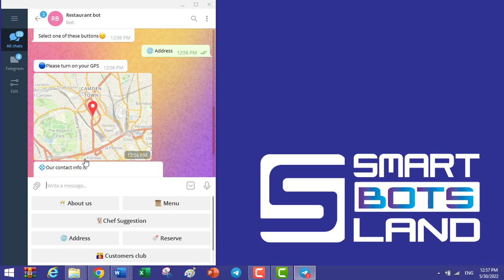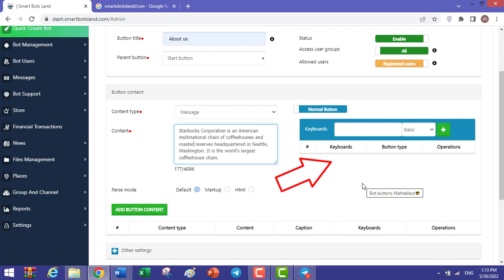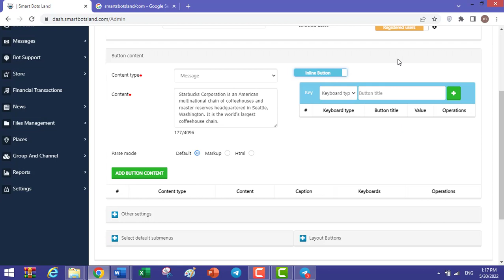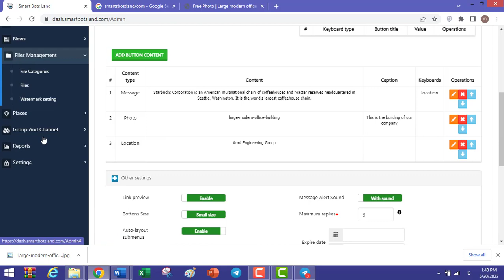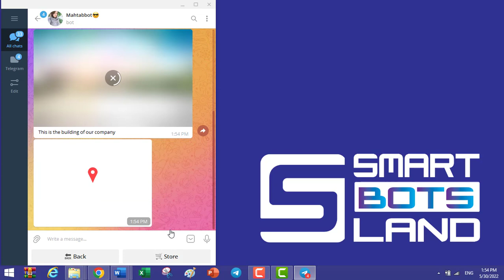How to create Telegram bot Buttons without coding?| part2 | Basic Button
As you know one of the most popular features of Telegram are Telegram Bots. Telegram bots for groups and channels are getting more popular. Smartbotsland team has created some useful bots and also a web panel that let you to create your own bot. This panel gives you some required buttons like: Basic Button.
Basic buttons are used for giving information to users. If the users click on these buttons, they will see the content of these buttons.